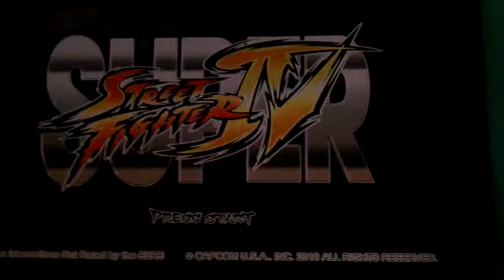Super Street Fighter 4 Arcade Edition Rant